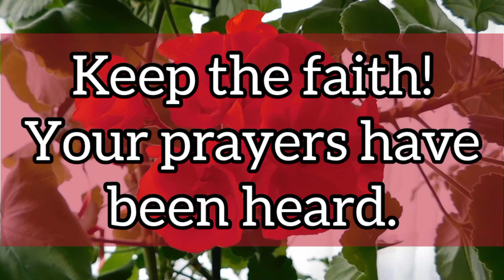❣God Wants You To Bless You Right Now | Must Receive Blessings 😇 God’s message for you Ep 679